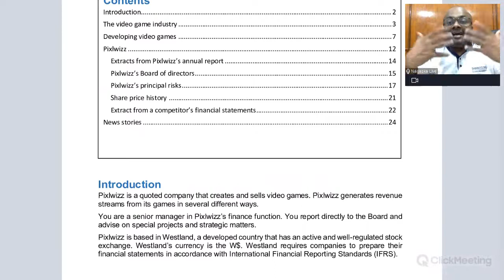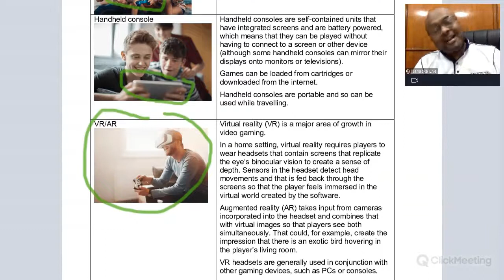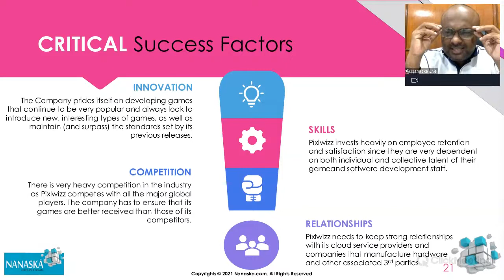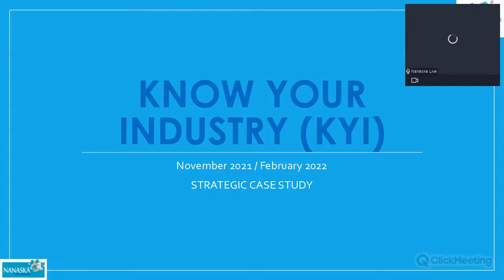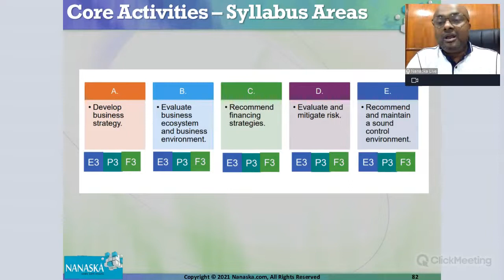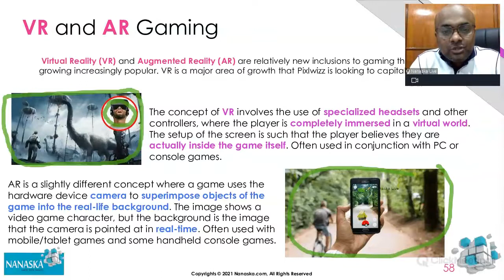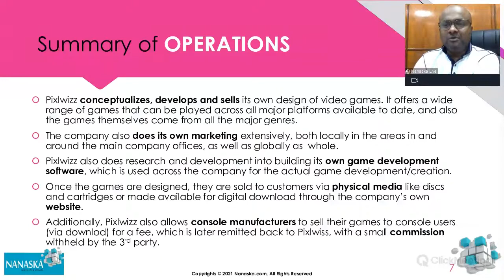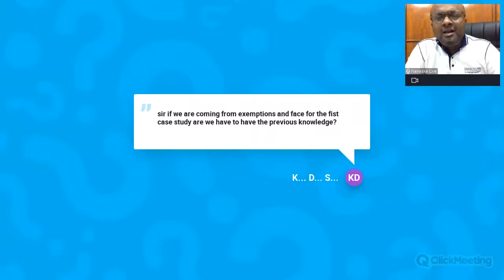Nanaska SCS Nov21 Free Introductory session